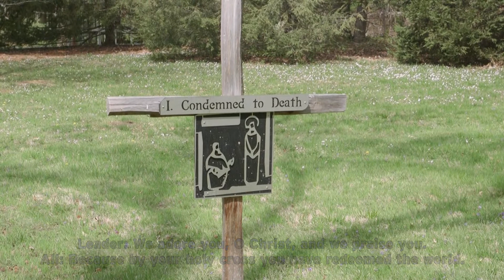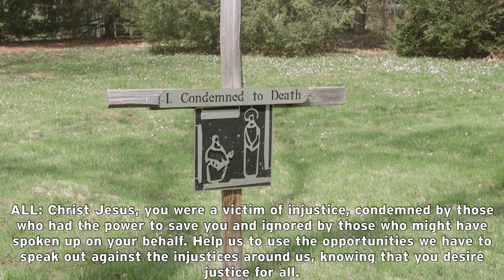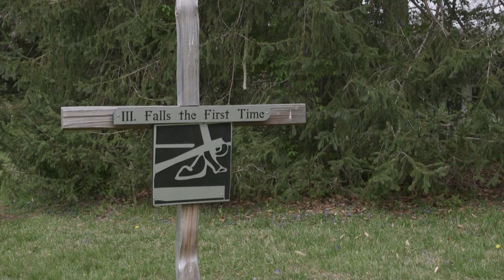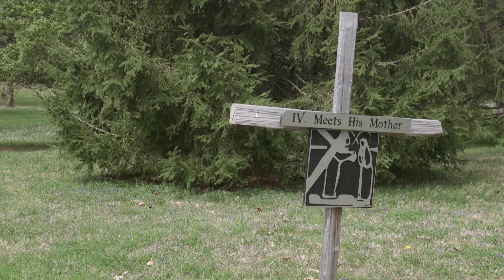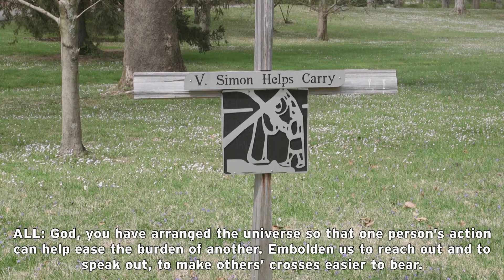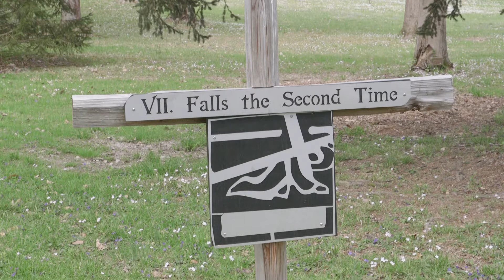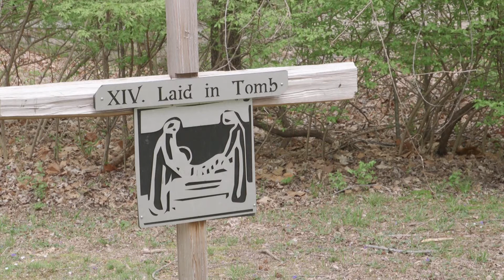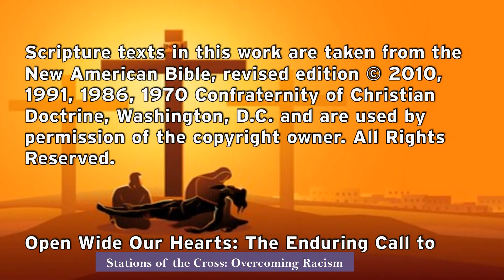Stations 2021 Racism